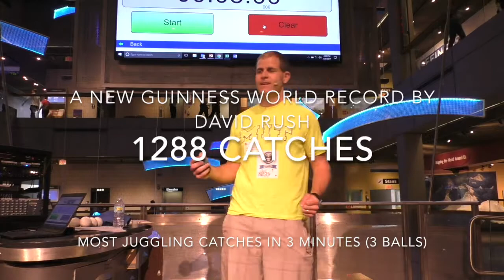MIT Alum Attempts 3 World Records for Fastest 3 and 4 ball juggling at 10 year reunion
World's Fastest 3 and 4 ball juggling as of June 10, 2017.
3 world records for 3 and 4 ball speed juggling including Guinness World Record for "Most Juggling Catches in 3 minutes (3 balls)".
Most Catches in 1 minute 3 ball cascade: 470 - catches (previous 428)
Most Catches in 1 minute 4 balls: 498 catches ( previous 466)
Most Catches in 3 minutes 3 balls: 1288 (previous 1200)
The attempts were to promote STEM education. DavidRush4STEM.com